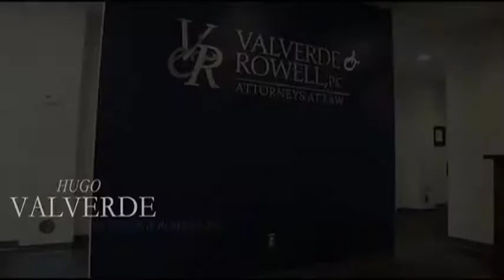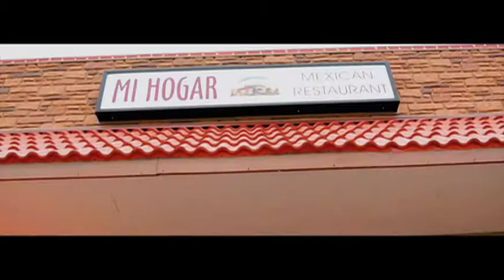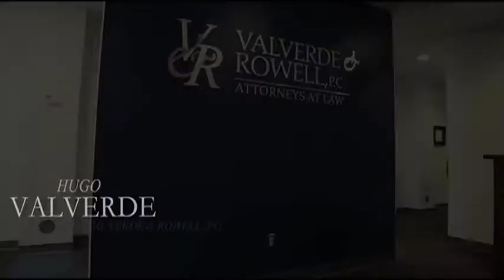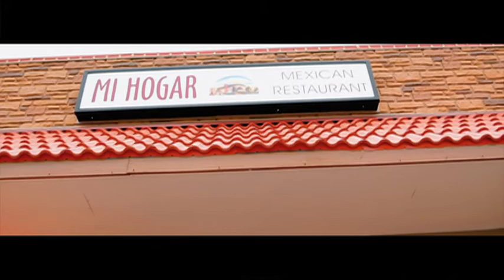A las 11 por el 11 - Show 120